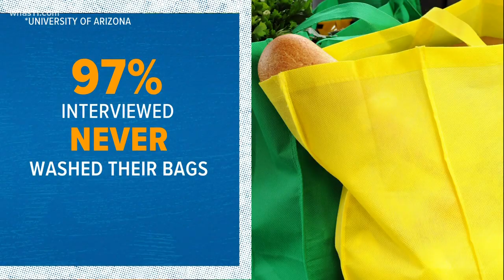The pros and cons of a plastic bag ban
While we can all agree that we need to use fewer plastic bags, finding the best alternative is a little trickier.